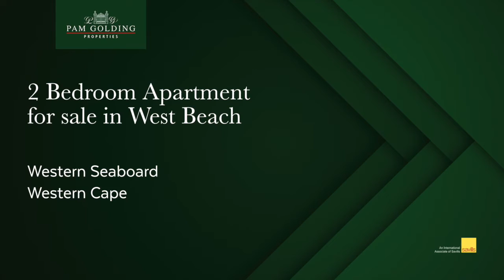2 bedroom apartment for sale in West Beach | Pam Golding Properties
Sunny apartment in West Beach. Light and bright 2-bedroomed, 1-bathroom top-floor apartment in West Beach, with open-plan kitchen and living area.   Balcony with braai overlooks the communal garden.

For additional information about this 2 apartment house) for sale in West Beach and other property listings or find out more about West Beach Property for sale, or to rent